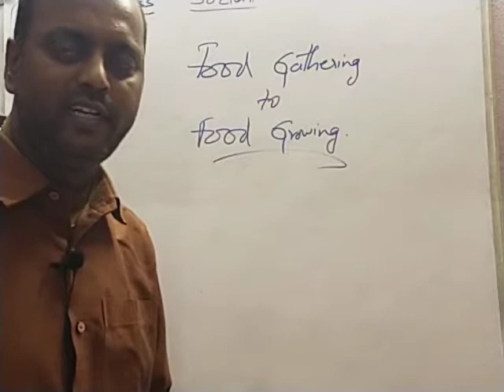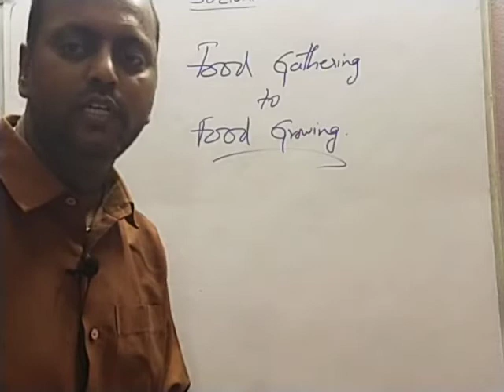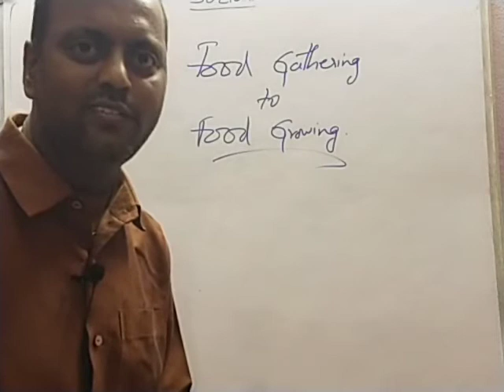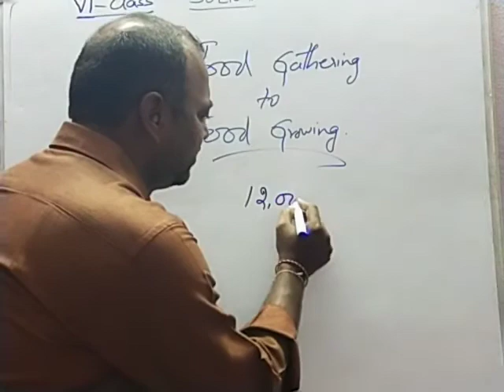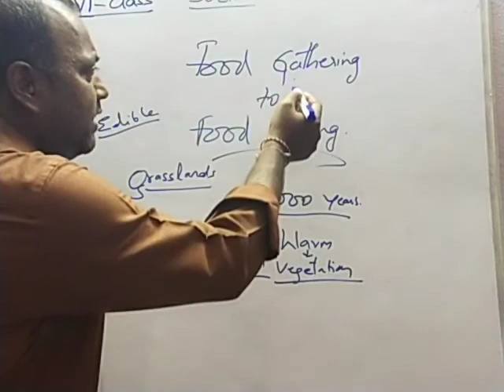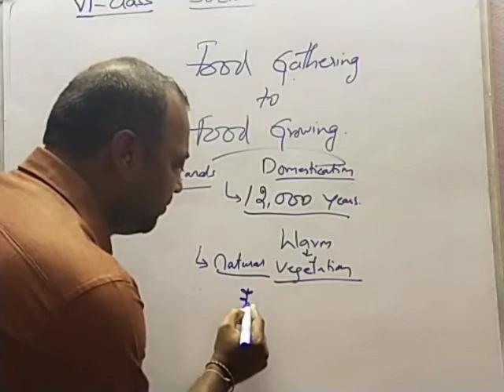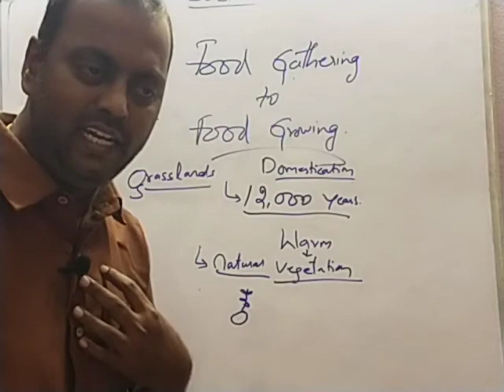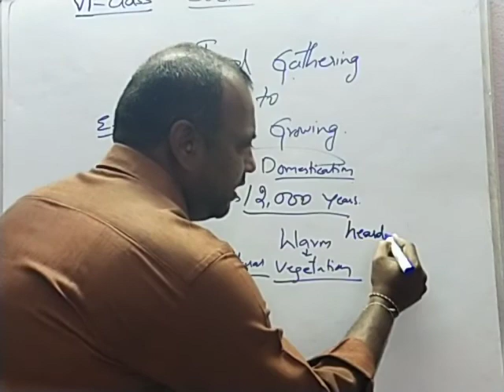6 FOOD GATHERING 30.07.20